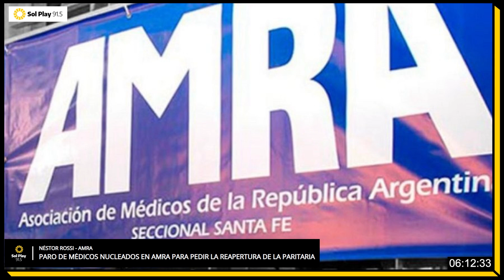🚫​ ✊🏼​ PARO de MÉDICOS nucleados en AMRA | Piden la REAPERTURA de la PARITARIA